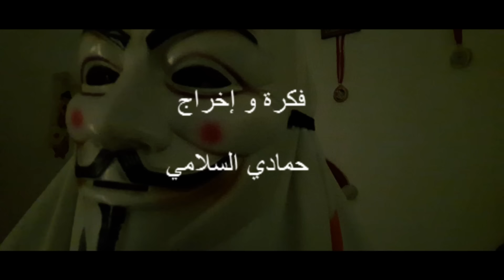Scream Wake Up - ( A Horror Short Film )